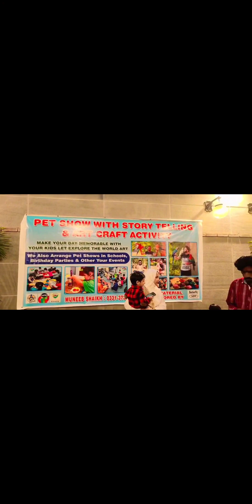My Event Kids Fun Feast at Habitt City | Pet Show | Story Telling | Art Craft Activities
This is Very Informative Video About My Event in HABITT City Mall as Name Mentioned Kids Fun Feast..